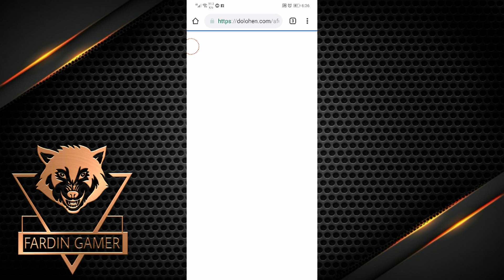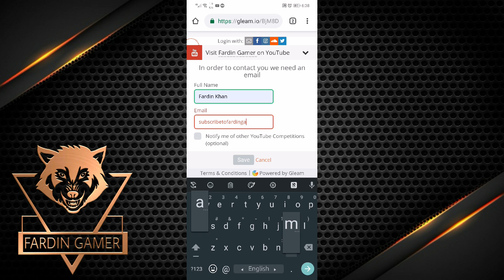ফ্রিতে SEASON 7 এর ELITE PASS নিয়ে নিন ।। FARDIN GAMER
IN VIDEO..
I AM SHOWING YOU THAT HOW CAN YOU GET FREE ELITE PASS OF SEASON 7. SO YOU CAN ENJOY MUCH MORE THEN NOW.

🙃PEACE OUT GUYZ🙃
       SIGNED BY
🤓FARDIN KHAN🤓